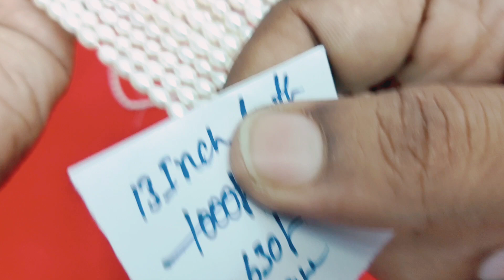ఒరిజినల్ ముత్యాల పగడాలు బై జైపూర్ పెరల్స్ 9392745964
shop address
Jaipur pearls
main road
opposite bank of baroda
kakinada 533001